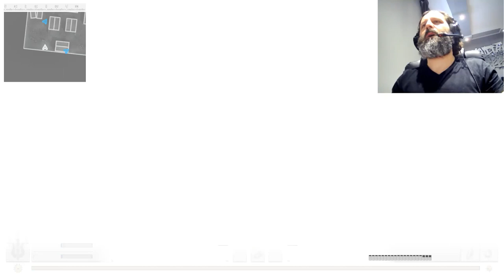RPD LMG Rampage - Throwback - Take No Prisioners Comrades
SELECT 1080p60 ON VIDEO SETINGS FOR HIGH RESOLUITION

🛑 Hi Everyone!!! my name is Murilo 🛑
I have been playing video games since the Atari era, haven’t stopped since then, I have owned every console I could fit in my room.
Mum said I was so passionate about it because I was a teenager.
She was wrong, decades went on and I am still here.
I currently cover Call of Duty Modern Warfare, Call of Duty Black Ops Cold War and Battlefield series on my channels.
I upload my videos with a fun and entertaining narrative explaining of all my moves and tactics with the hope to inspire and help other players, therefore I would love to watch your stream too, to share different experiences of these amazing games.